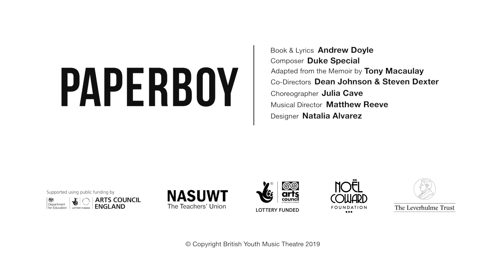Paperboy 2019 | British Youth Music Theatre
After a sell-out run last summer the smash hit musical PAPERBOY is back!
It’s 1975 and 12 year old Tony dutifully goes about his paper round. Belfast in the seventies is like the newspapers he delivers: everything is black and white, albeit Orange and Green. There are bombings on the evening news, but Paperboy is more interested in Doctor Who, the Bay City Rollers and outer space, and of course, Sharon Burgess.

PAPERBOY is a heart-warming, coming-of-age, new musical drama that bubbles with humour; set against the gritty backdrop of 1970s Belfast on the Upper Shankill Road. Based on the much-loved memoir by Irish writer and peace builder Tony Macaulay, and adapted for musical stage, with music from platinum-selling Belfast artist Duke Special and writing by stand-up comedian Andrew Doyle.

"A snapshot of West Belfast back in the day" THE BELFAST TELEGRAPH
"Made us laugh & made us nearly cry" THE IRISH TIMES
"Doyle's script & lyrics, Wilson's music & the cast of 35 never miss a beat" THE BIG LIST